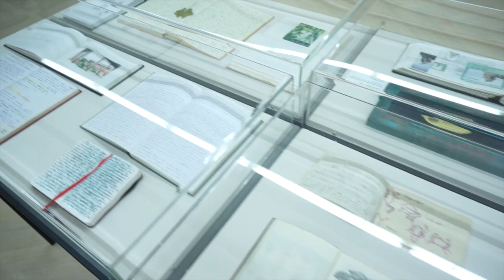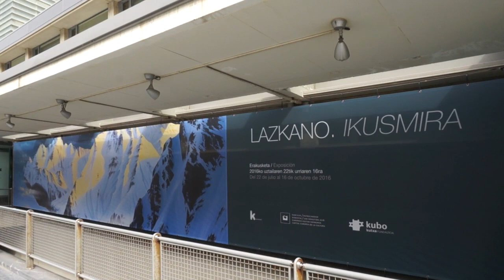Exposición: LAZKANO. IKUSMIRA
Sala kubo-kutxa. Donostia / San Sebastián
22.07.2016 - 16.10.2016